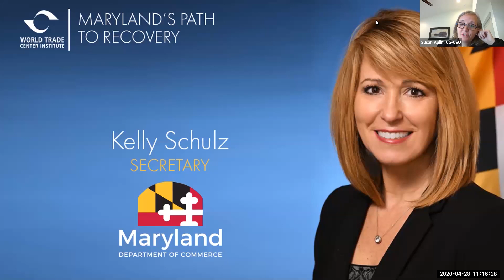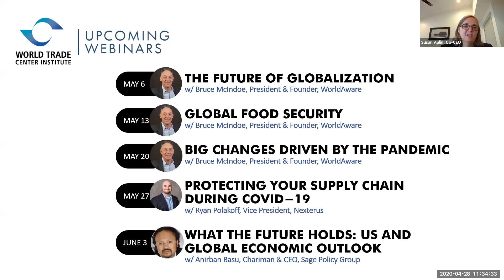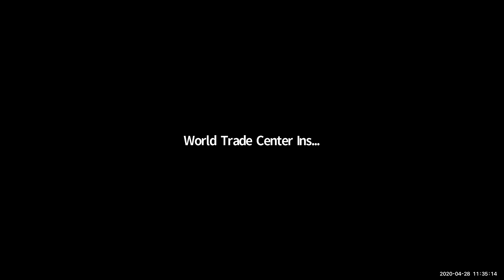World Trade Center Institute's Webinar Series - Maryland's Path to Recovery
The World Trade Center Institute's (WTCI) Webinar Series brings top thought leaders from our network to share insights that are impacting businesses. In this episode, Maryland's Secretary of Commerce Kelly Schulz shares her insights on how and when the states economy will get back on track.